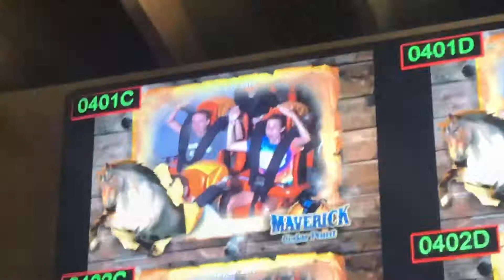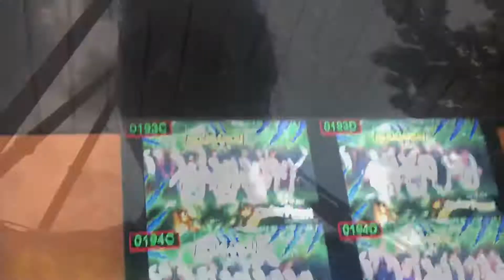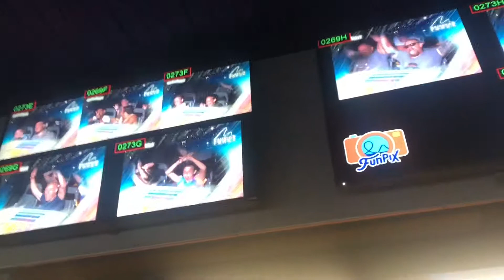Cedar Point Vlog Day 2- TOP THRILL DRAGSTER ROLL BACK CAUGHT ON CAMERA!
In today’s video my family and I spent the day at cedar point amusement park.. we saw one of the tallest rollercoasters in the world go backwards and caught it on film